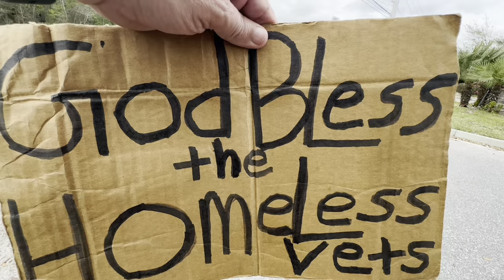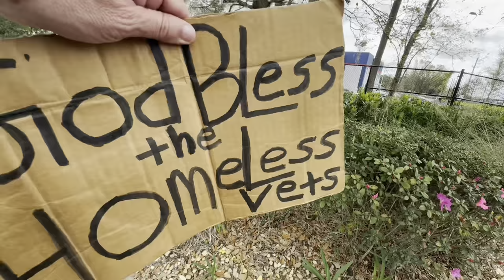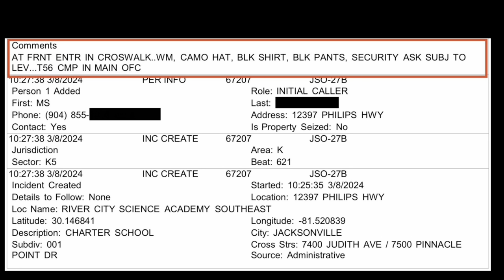MOVE ALONG - GO AWAY